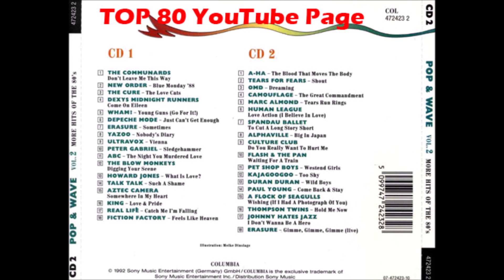Paul Young - Come Back & Stay (7" Version)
More Hits Of The 80's".